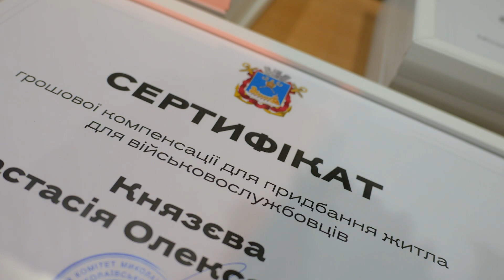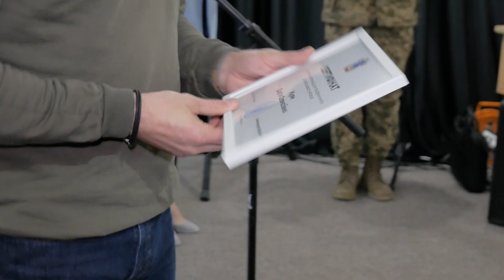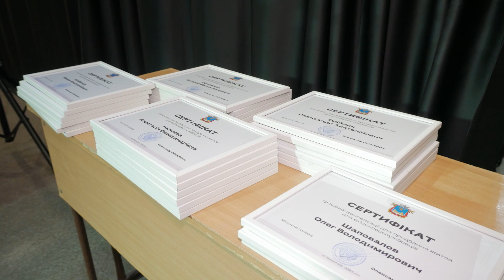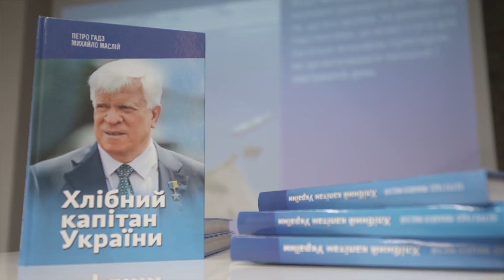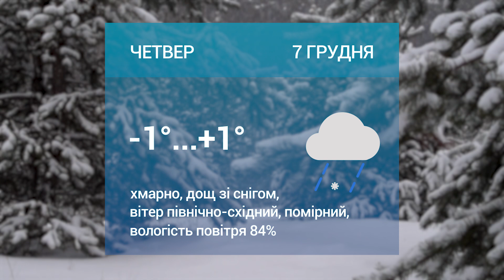У Миколаєві НАГОРОДИЛИ захисників І МОЛЕБЕНЬ за ВІЙСЬКОВИХ І Муздрам привітав з Днем СВЯТОГО МИКОЛАЯ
Про обстріл Миколаївщини минулої доби, нагороди захисникам у День ЗСУ, нову книгу про Олексія Вадатурського, нові шкільні автобуси для громад, відновлення чвертьвікової традиції у Миколаївському муздрамі, перемоги наших спортивних акробатів та інші важливі події міста та регіону від 6 грудня.

Розділи:

0:00 І ❗️ ГОЛОВНІ ТЕМИ
0:59 І 💥 ППО знищила над Миколаївщиною 7 ШАХЕДІВ та БпЛА - розвідника
1:48 І 🪖 ВСЕ ДЛЯ ЗСУ: в Миколаєві військовим вручили СЕРТИФІКАТИ НА ЖИТЛО і відзнаку ЗА ОБОРОНУ
5:19 І 🙏🏻 МОЛИЛИСЯ ЗА ЗСУ: у Миколаєві відбувся МОЛЕБЕНЬ за УКРАЇНСЬКИХ ЗАХИСНИКІВ
8:28 І Підпишись 😉
8:47 І  🚌 Закладам ОСВІТИ Миколаївщини ПЕРЕДАЛИ 12 шкільних АВТОБУСІВ
9:25 І  📖 У Києві презентували КНИГУ «Хлібний капітан України», присвячену ОЛЕКСІЮ ВАДАТУРСЬКОМУ
10:04 | 🚧 У КОРАБЕЛЬНОМУ РАЙОНІ Миколаєва триває ОНОВЛЕННЯ ДОРОГИ по вулиці Рибній
13:03 І 🎁 Маленькі ПАЦІЄНТИ дитячої ЛІКАРНІ отримали ПОДАРУНКИ та побажання скорішого одужання
13:45 І 🎭 Миколаївський муздрамтеатр відроджує святкування Дня СВЯТОГО МИКОЛАЯ
16:25 | 🤸🏻‍♀️ Миколаївські спортивні АКРОБАТИ відзначилися на ЧЕМПІОНАТІ України
16:58 | Погода 🌦